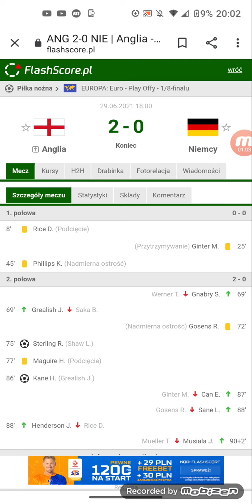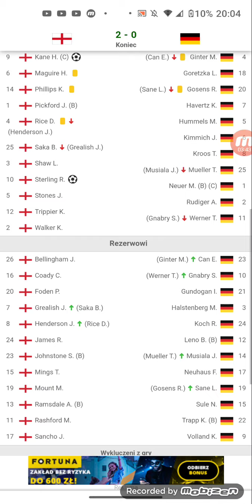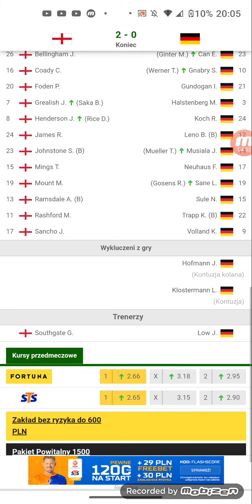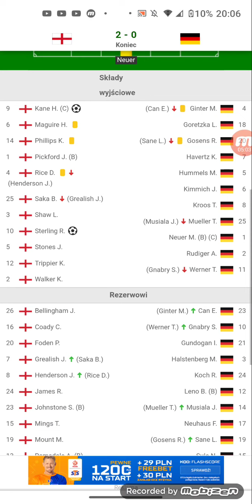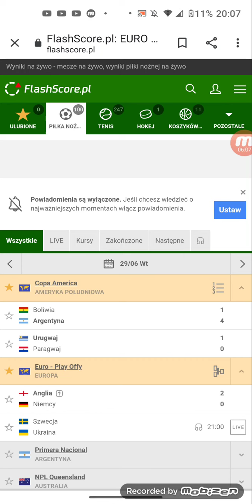Anglia wykopała Niemców z turnieju !!! Anglia 2:0 Niemcy